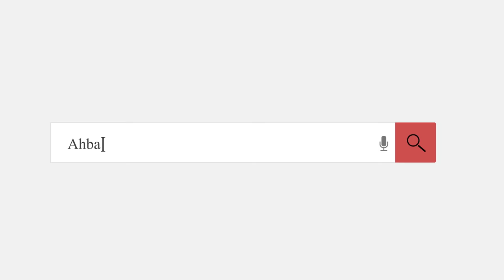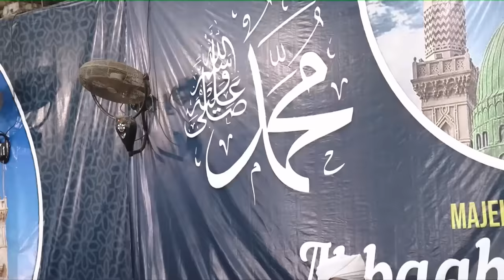Kisah Habib Umar Bin hafidz Memarahi Habib Ali Al Jufri - Habib Hasan Bin ismail Al muhdor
Pertanyaan:Habib Tolong Ceritakan Kisah Habib Umar Waktu Antum Habib Masih Mondok Di Darul Musthofa..

Dalam video tanya jawab di radio ahbaabul musthofa kraksaan, Habib Hasan menjelaskan tentang Kisah Habib Umar Bin hafidz Memarahi Habib Ali Al Jufri